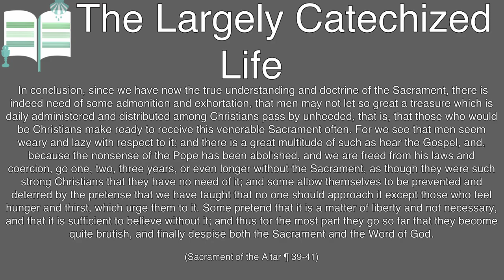How often must I...or how little? - The Largely Catechized Life #108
" 39] In conclusion, since we have now the true understanding and doctrine of the Sacrament, there is indeed need of some admonition and exhortation, that men may not let so great a treasure which is daily administered and distributed among Christians pass by unheeded, that is, that those who would be Christians make ready to receive this venerable Sacrament often. 40] For we see that men seem weary and lazy with respect to it; and there is a great multitude of such as hear the Gospel, and, because the nonsense of the Pope has been abolished, and we are freed from his laws and coercion, go one, two, three years, or even longer without the Sacrament, as though they were such strong Christians that they have no need of it; 41] and some allow themselves to be prevented and deterred by the pretense that we have taught that no one should approach it except those who feel hunger and thirst, which urge them to it. Some pretend that it is a matter of liberty and not necessary, and that it is sufficient to believe without it; and thus for the most part they go so far that they become quite brutish, and finally despise both the Sacrament and the Word of God."